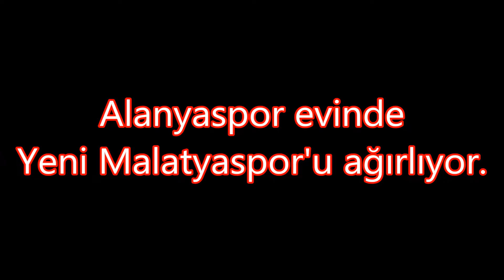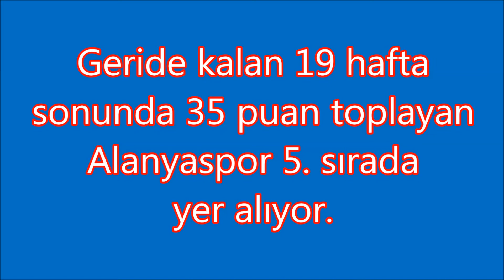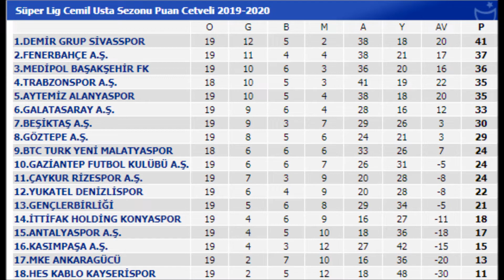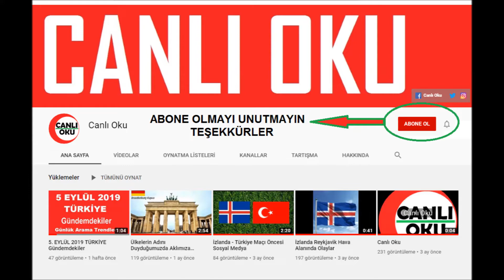Alanyaspor - Yeni Malatyaspor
Süper Lig 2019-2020 sezonu 20. hafta maçı öncesi bazı bilgiler.